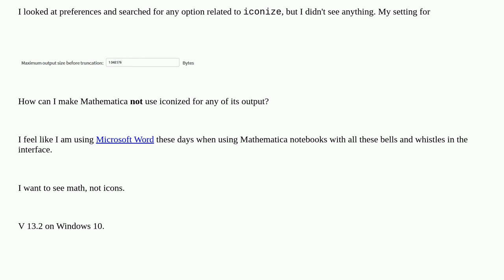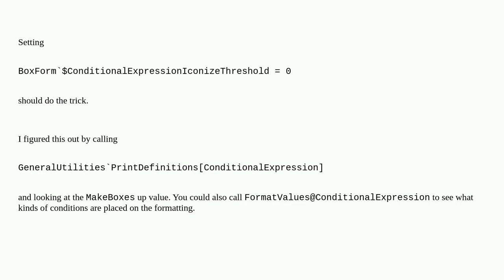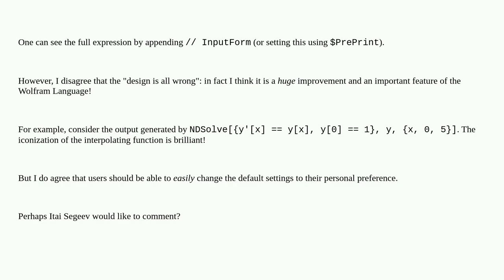How can I prevent iconized output from Mathematica automatically?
A special thanks goes out to the community

  front-end iconize